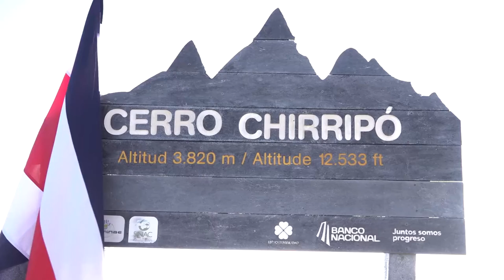ACLAP desmiente preferencia hacia tour operadores en reservaciones al Chirripó